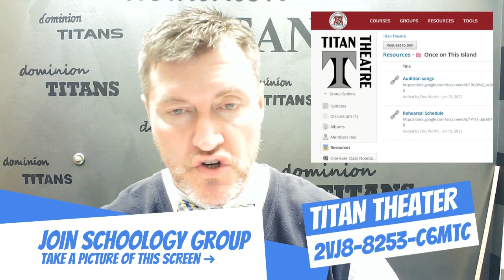069 January 11, 2022 Announcements